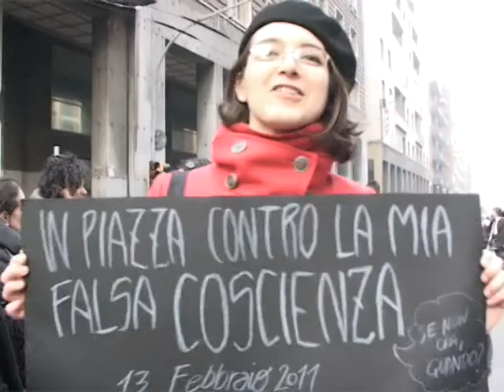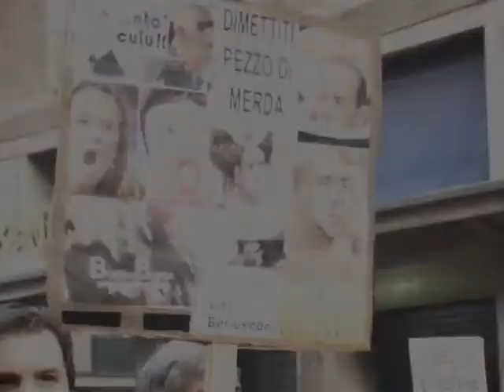Manifestazione per la dignità - Bologna 13-02-2011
Come in altre 230 città, anche a Bologna circa ventimila persone hanno manifestato in difesa della dignità delle donne e del paese.